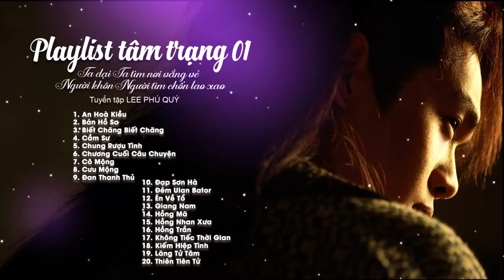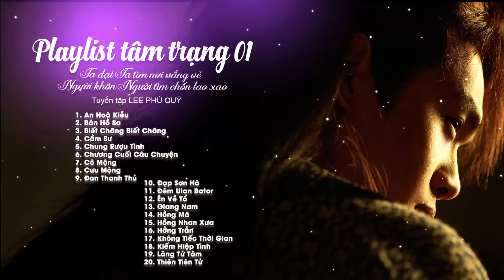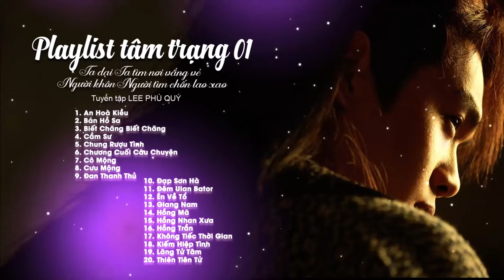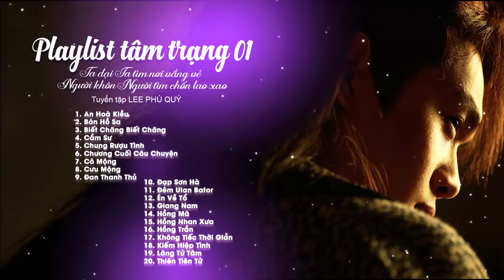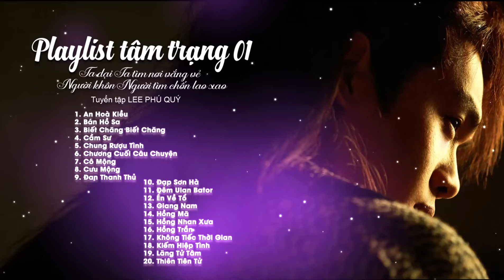Playist tâm trạng 01 - Ta dại ta tìm nơi vắng vẻ, Người khôn người tìm chốn lao xao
Tuyển tập Lee Phú Quý

0:00 1. An Hoà Kiều
3:51 2. Bán Hồ Sa
7:28 3. Biết Chăng Biết Chăng
11:55 4. Cầm Sư
16:41 5. Chung Rượu Tình
21:58 6. Chương Cuối Câu Chuyện
25:51 7. Cô Mộng
29:07 8. Cựu Mộng
34:37 9. Đan Thanh Thủ
38:12 10. Đạp Sơn Hà
40:51 11. Đêm Ulan Bator
44:37 12. Én Về Tổ
48:04 13. Giang Nam
52:20 14. Hồng Mã
55:23 15. Hồng Nhan Xưa
58:59 16. Hồng Trần
1:03:12 17. Không Tiếc Thời Gian
1:07:28 18. Kiếm Hiệp Tình
1:11:38 19. Lãng Tử Tâm
1:16:11 20. Thiên Tiên Tử